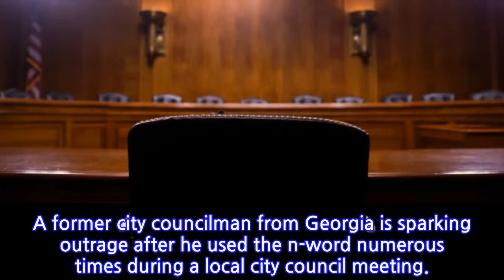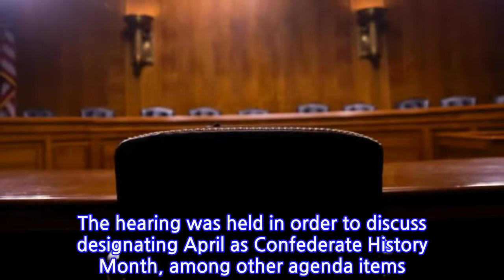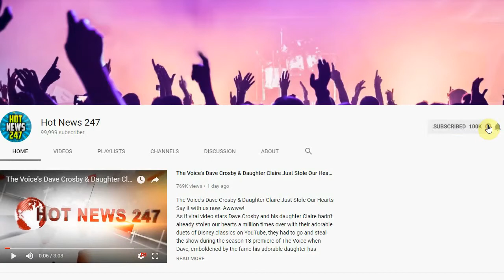Former Georgia City Councilman Says “I Lived Next To N***** Town” To Black City...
A former city councilman from Georgia is sparking outrage after he used the n-word numerous times during a local city council meeting.